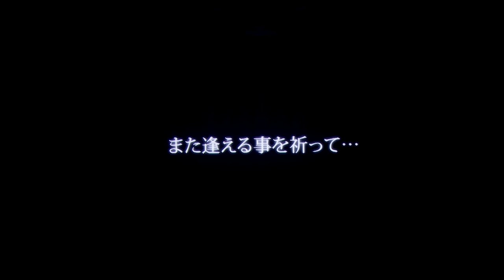MALICE MIZER, Moi dix Mois, ZIZ - Full Live 25th Anniversary Deep Sanctuary VI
BUY BLU-RAY HERE / ここでブルーレイを購入する

HIYA! Here is the full live 25th Anniversary Deep Sanctuary VI by MALICE MIZER, and the later bands of Mana and Közi: Moi dix Mois and ZIZ! With guest vocals of Shuji (cali≠gari & GOATBED), KAMIJO (Versailles & LAREINE) and Hitomi (UMIYURI / ウミユリ). And also with guest drums of Kami's master, Sakura from L'Arc~en~Ciel, ZIGZO, gibkiy gibkiy gibkiy and Rayflower. The guest vocalists were all roadies of MALICE MIZER at some point in the 90s before starting their own music careers.

The track selection was really solid, giving love to all three eras. Of course there's amazing MM songs that weren't included, but I think we still got a good selection of songs. The vocalists also all did a great job. I'm especially surprised at how good Közi sings, for having started out as a guitarist. His interpretation of seraph was amazing! I also edited the colours so it looks less "smokey", or grey because of the stage lights.

Tracklist:

Moi dix Mois:
00:17 - SE: En Lumière
01:46 - Dialogue Symphonie
06:07 - MC
07:33 - Beast side
11:40 - SE: Solitude intro
12:36 - Solitude
17:22 - Mayonaka ni Kawashita Yakusoku / 真夜中に交わした約束 (MALICE MIZER cover)
22:35 - Prologue〜回想〜
23:03 - Gardenia (MALICE MIZER cover)
28:24 - SE: En Lumière

ZIZ:
30:14 - AWaWA
33:03 - 瑪瑙ピエロ / Menou Pierrot
37:01 - MC
37:42 - GLITTER WAVER
41:15 - COLORS
46:29 - FLOAT
50:25 - GI to DA
54:42 - seraph (MALICE MIZER cover)

MALICE MIZER
1:00:10 - SE: Saikai no chi to bara / 再会の血と薔薇
1:03:16 - Kyomu no naka de no yuugi / 虚無の中での遊戯

MALICE MIZER w/ Shuji on vocals:
1:09:26 - SE: de memoire
1:10:24 - Kioku to Sora / 記憶と空
1:15:07 - ILLUMINATI

MALICE MIZER w/ KAMIJO on vocals:
1:20:28 - SE: APRÈS MIDI (hidden Track)
1:20:58 - APRÈS MIDI～あるパリの午後で～
1:26:19 - Bel Air ~Kuuhaku no shunkan no naka de~ / ヴェル・エール～空白の瞬間の中で～

MALICE MIZER w/ Hitomi on vocals:
1:31:37 - SE: ~Zenchou~ / 〜前兆〜
1:32:17 - Madrigal
1:36:59 - No pains No gains / N・p・s N・g・s

MALICE MIZER w/ audience on vocals:
1:41:40 - au revoir

MALICE MIZER w/ Shuji, KAMIJO and Hitomi on vocals:
1:48:36 - ma chérie ~Itoshii kimi e~ / ma chérie～愛しい君へ～
1:54:48 - Thank you!

1:59:11 - SE: Saikai / 再会
2:00:41 - Ending credits: Unmei no Deai / 運命の出会い

Blu-ray title: Deep Sanctuary VI ～MALICE MIZER 25th Anniversary Special～
Artist: MALICE MIZER
Artist (Japanese): マリスミゼル
Release date: 21 June, 2019
Recorded at: TOYOSU PIT, 9 September 2018
Catalog number: DS6-0001
Label: SPYGLASS MUSIC

Members:

MALICE MIZER:
Guitar: Mana
Guitar: Közi
Bass: Yu～ki

Eternal blood relative:
Kami

Guest members:
Vocal:  Shuji
Vocal: KAMIJO
Vocal: Hitomi
Drums: Sakura

Moi dix Mois:
Guitar: Mana
Vocal: Seth
Guitar: Ryux
Bass: Sugiya
Drums: Hayato

ZIZ:
Vocals, Guitar: Közi
Guitar: JIRO?
Sugiya: Bass
Drums: Chargeeeeee...
Synths, Guitar: Yugami